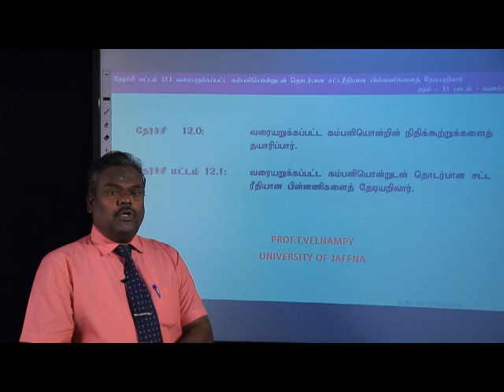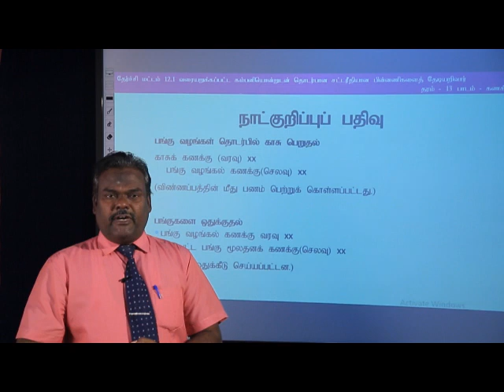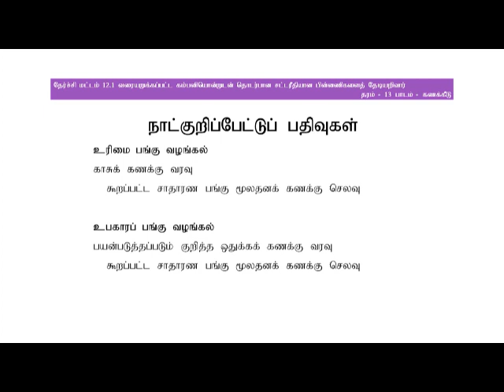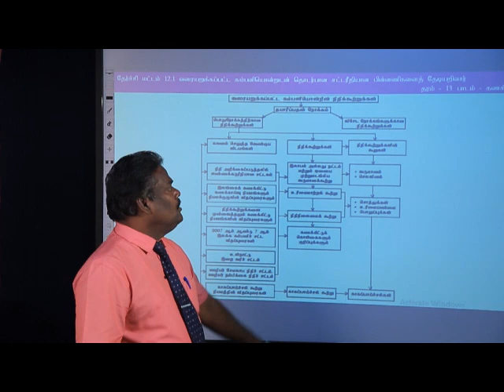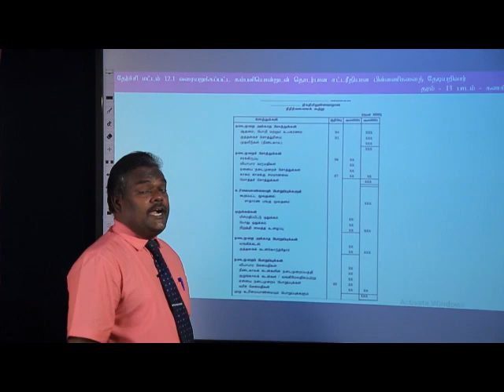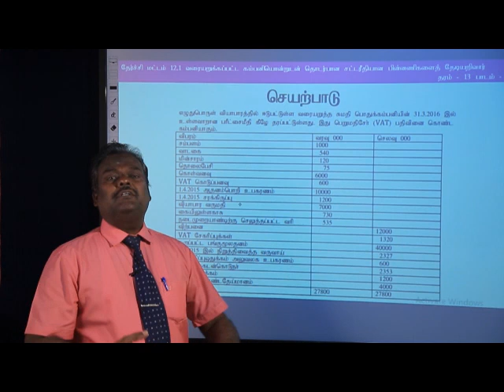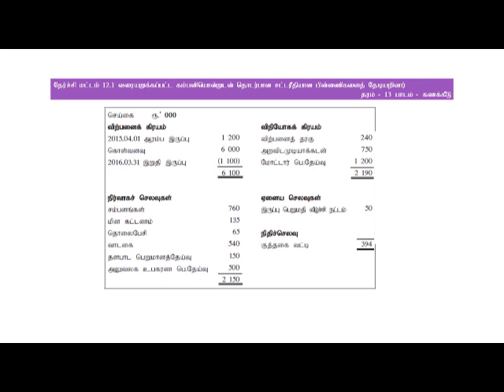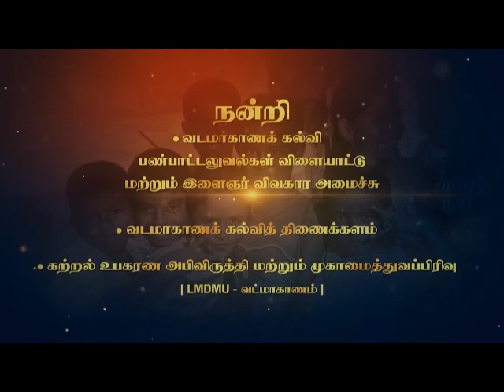12.2. Accounting | வரையறுக்கப்பட்ட கம்பனியொன்றின் சட்டரீதியான பின்னணி | A/L | Tamil Medium | LMDM U